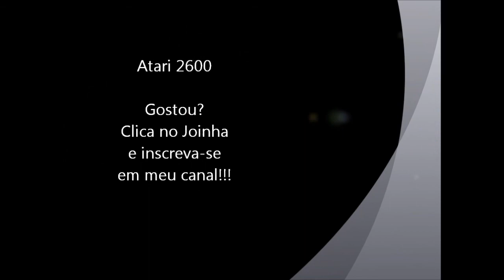Pitfall (Atari 2600)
Apenas uma parte deste clássico que marcou época e despertou uma enorme curiosidade "como seria o final do jogo?" rolava um papo de que o personagem chegava até uma cidade!